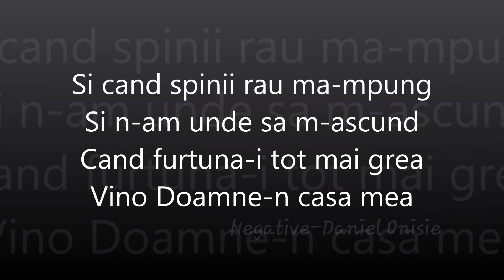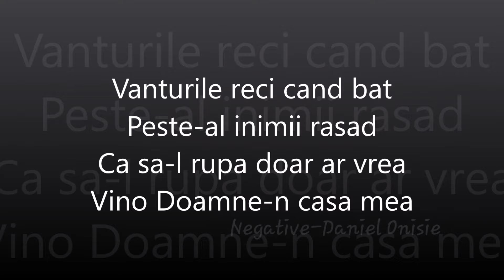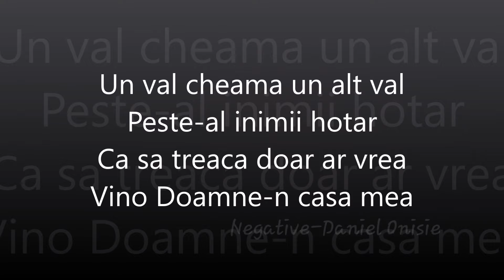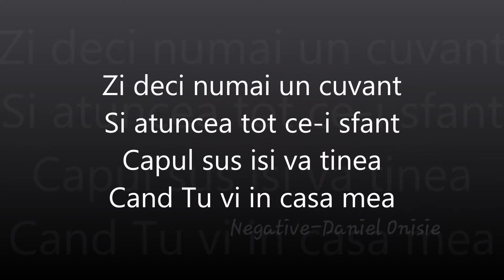Si cand spinii rau ma-mpung - negativ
vino si-n casa mea#vino Doamne-n casa mea#